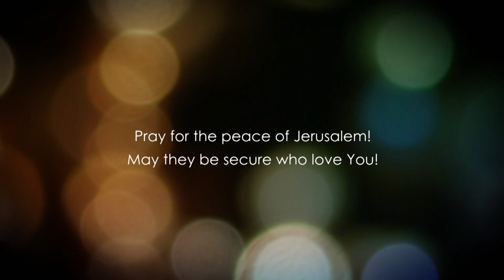Matthew 14 - Part 1 - Herod heard about the Fame of JESUS - John the Baptist is beheaded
Matthew 14 explained. This bible study will focus on Herod and how he imprisoned John the baptist because John reproached him because it was lawless for Philip to have taken a wife who he was not legally allowed to.

Herod was furious and ordered to have John the baptist put into jail. Herod had also learnt about Jesus fame. In the end, Herod commanded his soldiers to behead John, because Herod had promised it to the daughter of Herodias.

Checks may be sent to:

LoveIsrael.org
925 N. Courtenay Parkway Suite 19